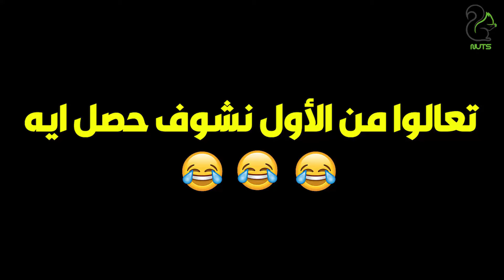المقلب قلب جد والضيفة جابت المذيعة من شعرها 😱☹😲😡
فلفل شطة الجزء الثاني | المقلب قلب جد والضيفة جابت المذيعة من شعرها 😱☹😲😡
Nuts Group

OSN-MBC-ART-Rotana-النهار-الحياه-المحور-CBC